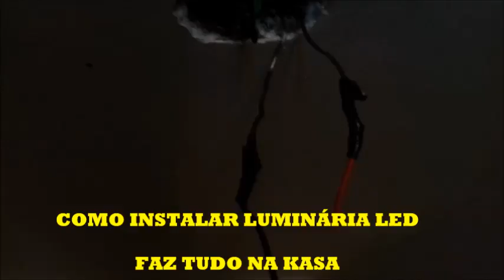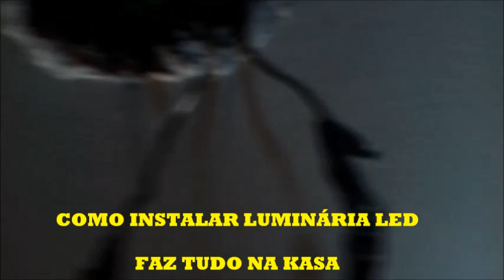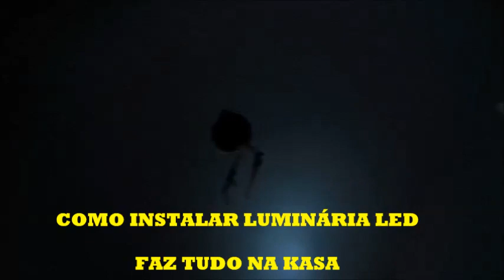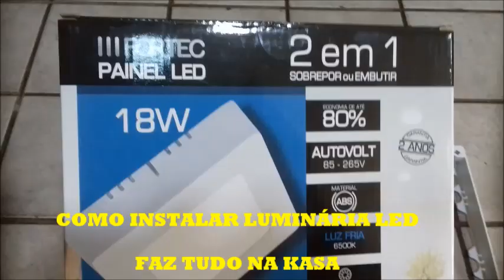COMO INSTALAR LUMINÁRIA LED DE SOBREPOR OU EMBUTIR.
COM MUITO AMOR E ALEGRIA, MAIS UM VÍDEOS PARA OS MEUS INSCRITOS E DEUS ABENÇOE TODOS VOCÊS, E SEJAM BEM VINDOS OS NOVOS INSCRITOS. DESEJO A SAÚDE FÍSICA E SAÚDE ESPIRITUAL PARA TODOS VOCÊS.FAZ TUDO NA KASA TEM A HONRA DE ENSINAR , MAIS UM SERVIÇO PERFEITO.   MISSÃO CUMPRIDA NESTE VÍDEO.